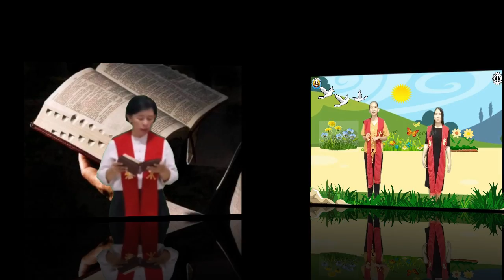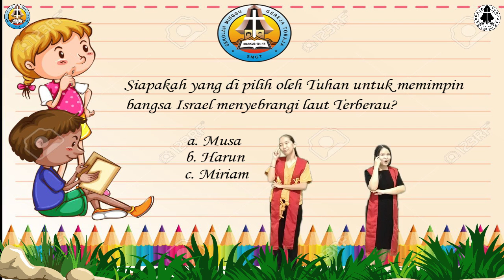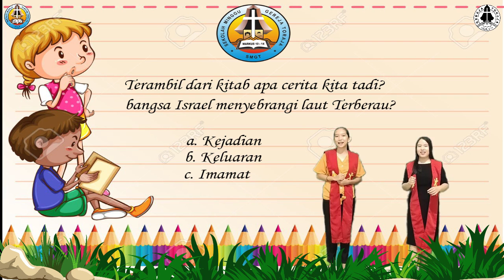IBADAH SEKOLAH MINGGU GEREJA TORAJA | KELAS INDRIA-KECIL | 21 JUNI 2020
syalom...mari beribadah bersama- sama
dengan penuh sukacita ya.